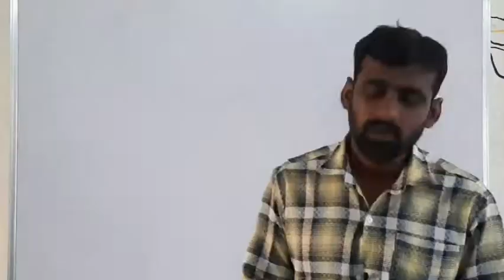peacock ఆడ నెమలిని మగ నెమలిని గుర్తించడం ఎలా ? నెమలి ఎందుకు నాట్యం చేస్తున్నది?